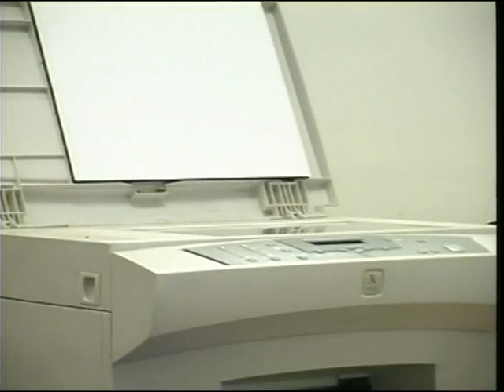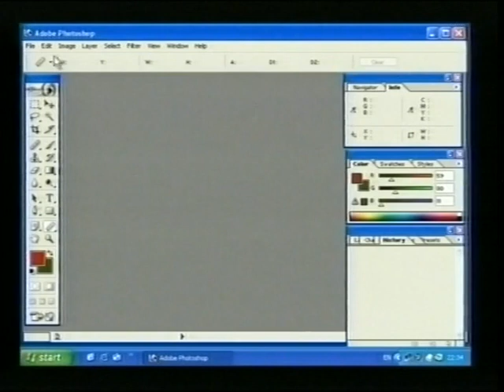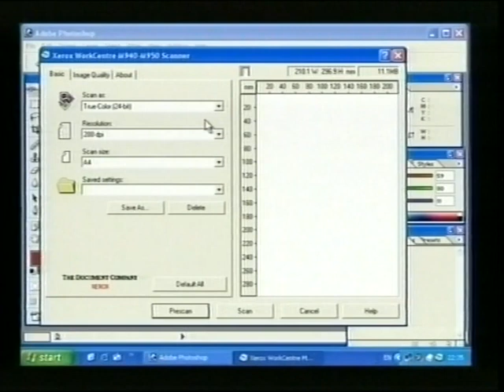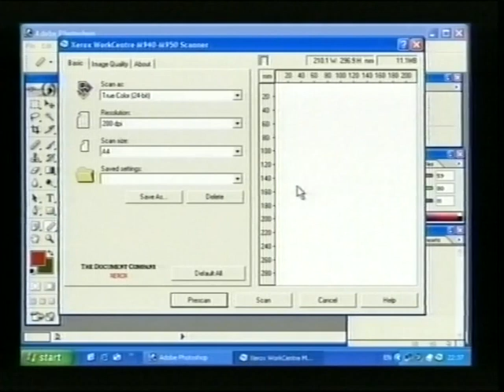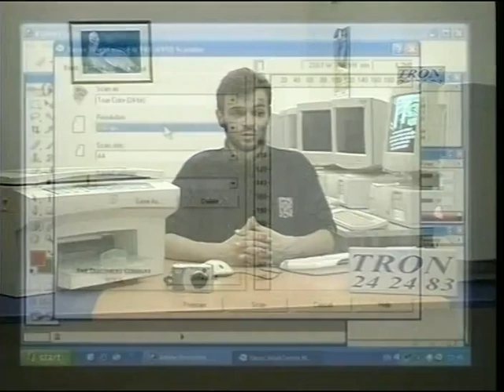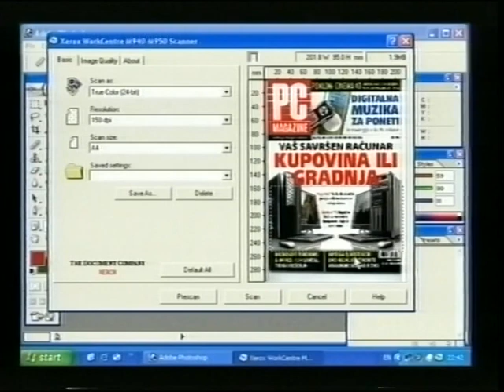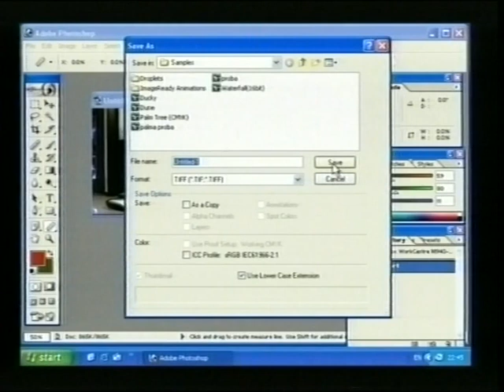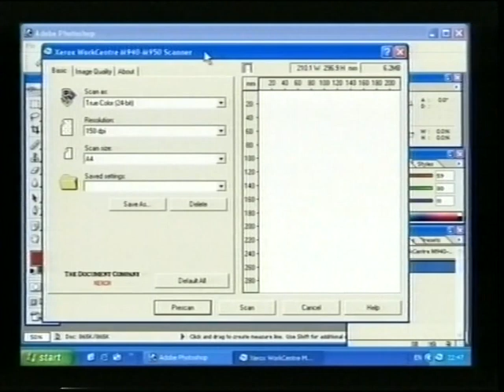TV Škola Računara emisija 7 2004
Dragi gledaoče, pronašli smo snimke PRVE TV Škole računara  u Srbiji iz 2004 godine. U saradnji sa jagodinskom televizijom i tadašnjim urednikom  Ljubišom Batom Vujićem, moji najbliži saradnici Predrag Stevanović, Goran Ćujić i ja snimili smo 183 epizode TV Škole računara, 1,2 i 3. Autori smo i emisiju Chip koja je "išla uživo" na TV Jagodini. Ovim želim ekipi koja je učestvovala u realizaciji ovog gledanog lokalnog serijala da se najsrdačnije zahvalim.